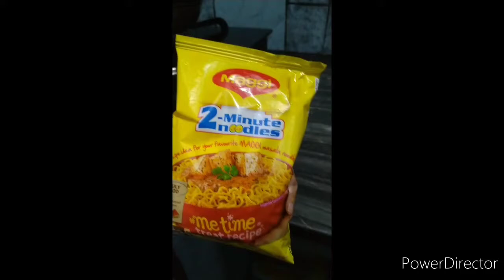मैगी का पकौड़ा | How To Make Maggi Pakoda Recipe in 5 Min At Home 2020 | Quick And Easy Tasty Recipe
Hi dearest viewers and subscribers, myself Kavita and you're once again like forever watching my and your "Kavita Is Here" YouTube channel.. In this video I have told you how to make the tasty, quick, delicious and easy Maggi Pakoda Recipe at home in 2020, so please watch this video fully and carefully from beginning to end..❤️🌹🙏